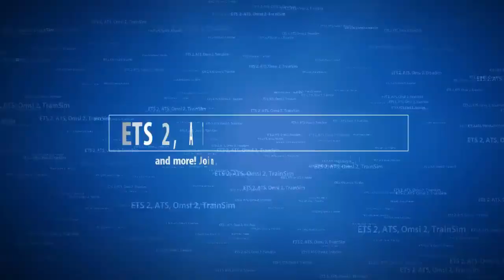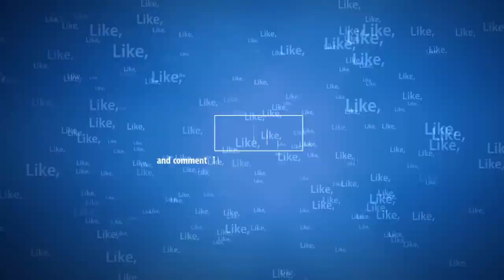ATS EP26 Christmas Deliveries: Gallup to Camp Verde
Welcome to my American Truck Simulator playthrough. Ride along with me in the USA.

EP26:  In this episode we continue with my Freightliner Classic XL, as the Volvo has no Christmas paintschemes (yet).
After delivering in Gallup, we hook up to the next trailer with presents for Camp Verde.

Thnx!
PlayMoto